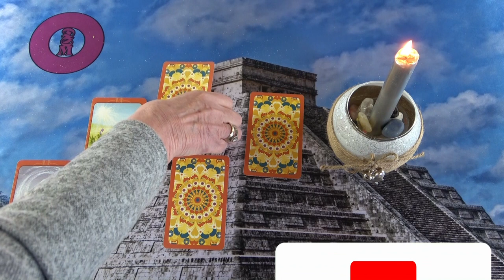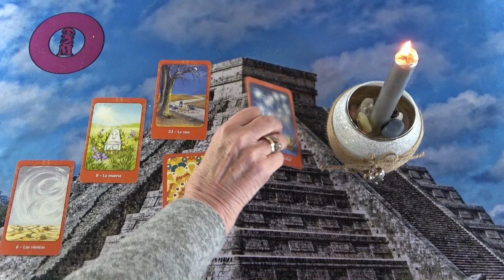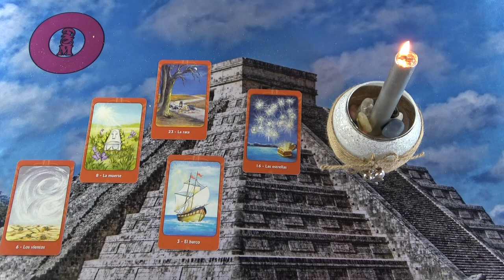Mit tervez veled? Szerelmi jóslás❤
Kép: shutterstock/vectorlab2D

Telefonos elérhetőségem jóslásra:
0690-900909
750Ft/Perc

Átutalás:
Erste Bank
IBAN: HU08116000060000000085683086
BIC: GIBAHUHBXXX
Tulajdonos: Dendera Susanna Medici

Védikus Csillagjegyek:
Kos: kb. Április 13-tól Május 13-ig
Bika: kb. Május 13-tól Június 14-ig
Ikrek: kb. Június 14-től Július 15-ig
Rák: kb. Július 15-től Augusztus 16-ig
Oroszlán: kb. Augusztus 16-tól Szeptember 16-ig
Szűz: kb. Szeptember 16-tól Október 16-ig
Mérleg: kb. Október 16-tól November 15-ig
Szkorpión: kb. November 15-től Dezember 15-ig
Nyilas: kb. December 15-ől Január 14-ig
Bak: kb. Január 15-től Február 12-ig
Vízöntő: kb. Február 12-től Március 13-ig
Halak: kb. Március 13-tól Április 13-ig